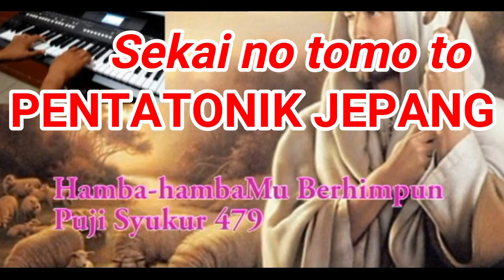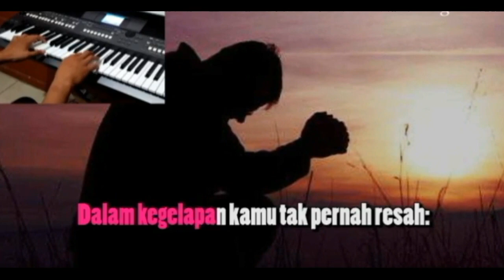Hamba-hambaMu Berhimpun | Sekai no tomo to | Here, o Lord, Thy Servants Gather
Sebuah nyanyian gerejawi bergaya pentatonik Jepang. Lagu ini hanya mengunakan 5 nada, yaitu 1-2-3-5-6.